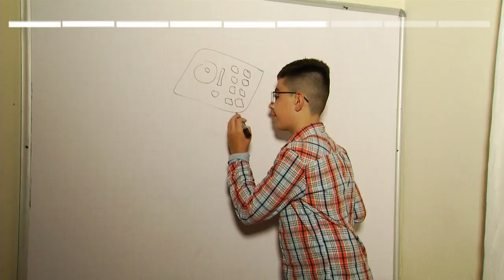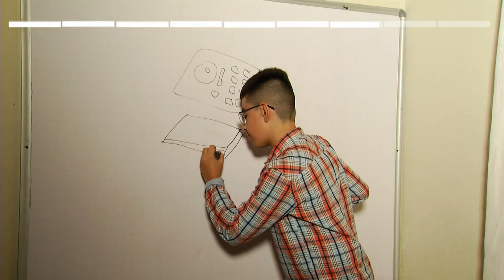Samuel V [Olimpiadas del conocimiento 2017] Telemedellín